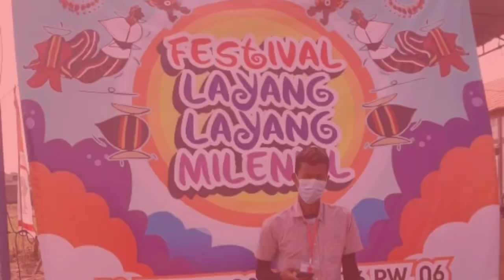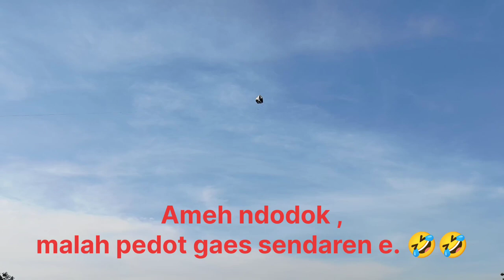Cara Membuat layangan Ram Raman Banyuwangi Part 2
lanjutan part 1 tentang cara membuat layangan ram raman banyuwangi . kali ini layangan berukuran kurang lebih 2 meter.dengan proses pembuatan nya memakan waktu lebih lama dikarenakan kerumitan desain.

Bahan dan alat :
- bambu tua kering
- pisau
- benang nilon
- plastik mulsa ( plastik melon)
- lem kuning
- obat nyamuk
- pita jepang /kado
- pita peti

00:00 PENJELASAN ALAT DAN BAHAN
02:01 PENYAMAKAN BAGIAN SAYAP LAYANGAN
06:11 TRIK DALAM PENGELEMAN LAYANGAN
09:28 BAGIAN EKOR DAN RAM RAMAN LAYANGAN BANYUWANGI
13:05 TES FLY, TRAGEDI PITA SENDAREN PUTUS TAPI AKHIRNYA SUKSES